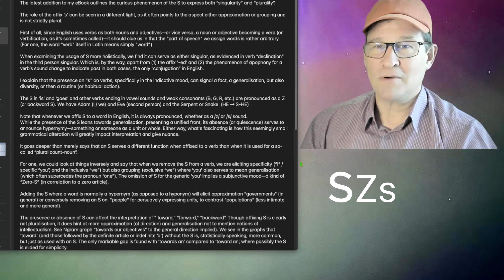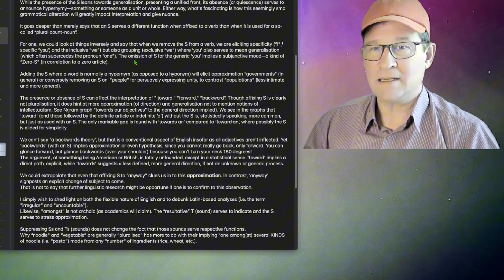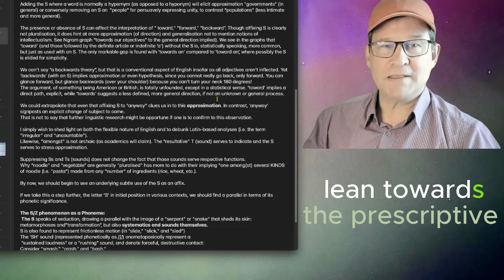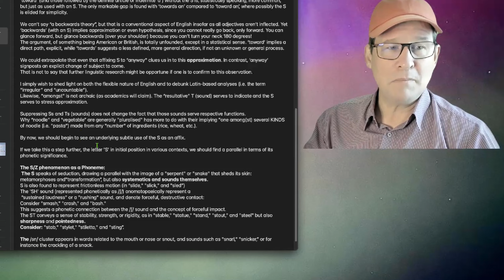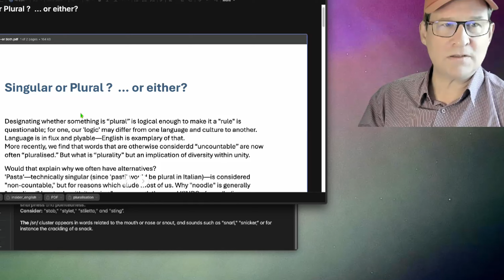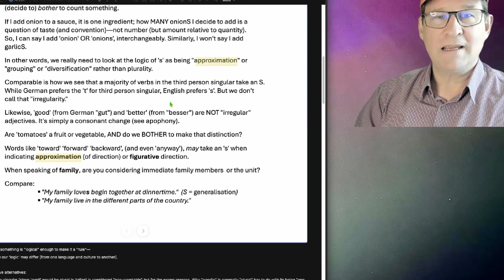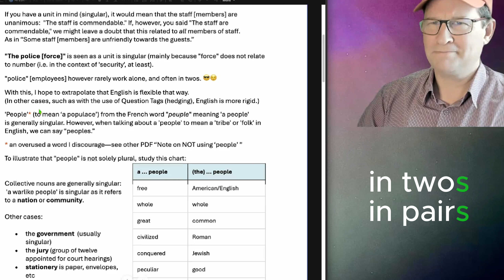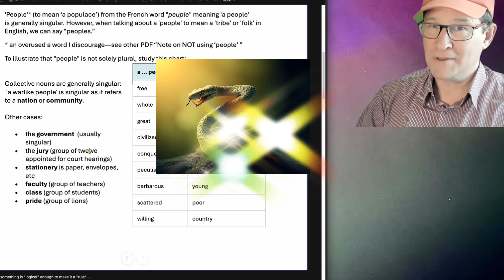The Infamous S in English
This video will serve to clarify the true functions and morphemic aspect of the letter S.

0:00 A different perspective to the affixed S
1:21 the S on verbs in the Indicative
2:10 the absence of S  (hypernymy)
4:01 the S on 'toward', 'forward', 'backward', etc.
6:39 the ST on 'among'
7:26 Phonosemantics of S in initial position
9:17 Conventions of the adding or subtracting S
10:45  Rationale of S  (other illustrations)
14:00 Is 'people' really plural?